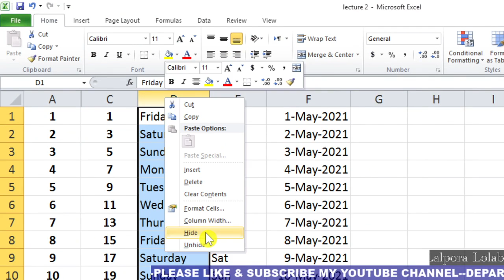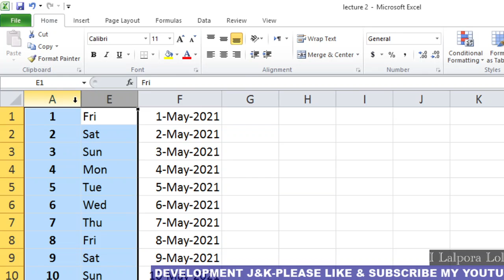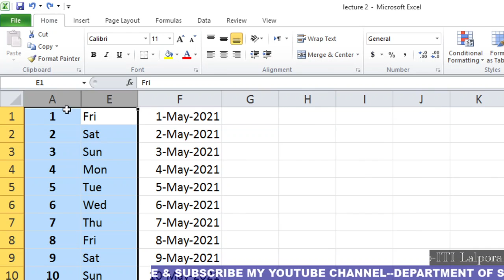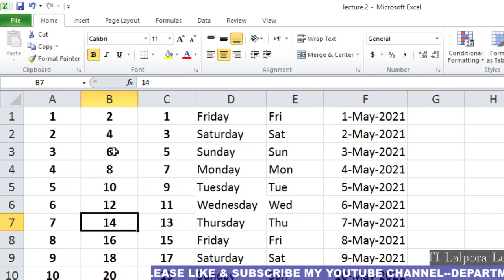how to Insert delete Hide unhide Rows & Columns sheets in Ms Excel 2010 2019 | Hindi | Urdu Part 2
Insert delete Hide unhide Rows & Columns sheets in Ms Excel
Microsoft Excel Online Training Courses